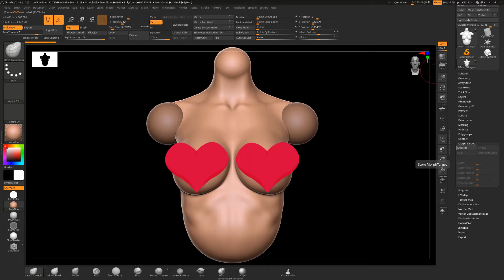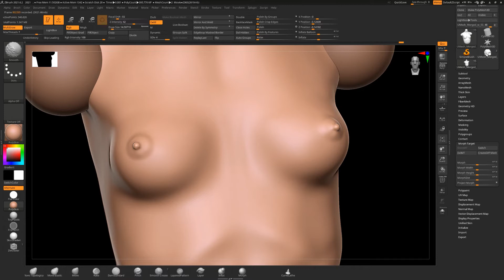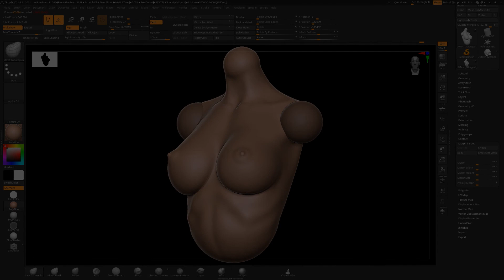ZBrush. Меняем размер груди для BJD куклы.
В данном уроке проверяем функцию Morph Target. Меняем размер бюста. Можно сохранить любой подходящий вариант, какой желаете.